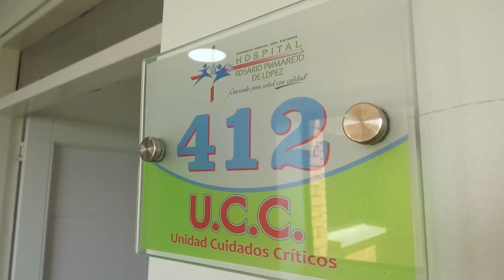LO BALEAN TRAS ROBARLE EL CELULAR EN BRISAS DE LA POPA